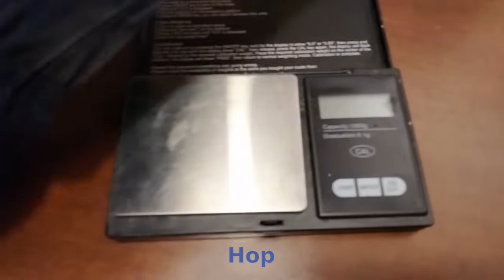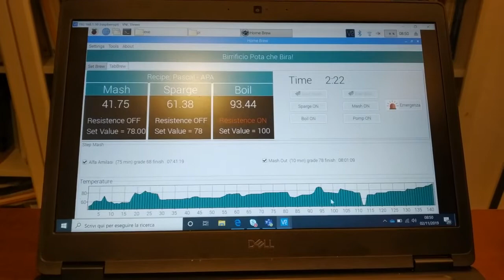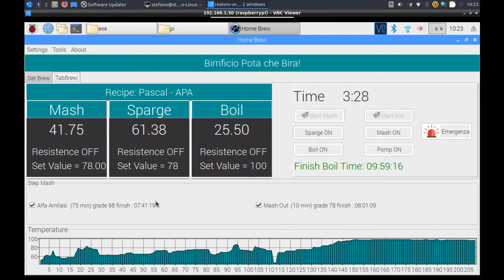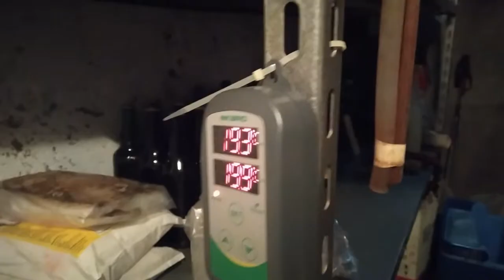My APA recipe